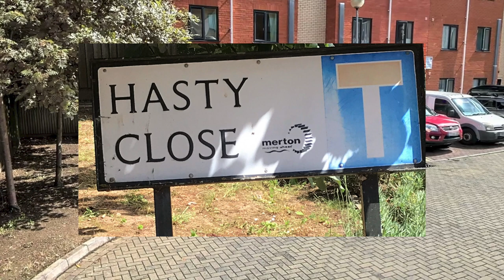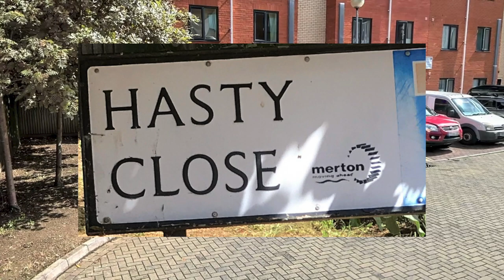Mitcham's footballers remembered : (Paddy) Hasty Close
Hasty Close, off Sandy Lane, Mitcham, is named after Paddy Hasty, who played for Tooting & Mitcham FC.

Background photo from 2000 of the Sandy Lane football ground is reproduced by permission of Colin Peel.